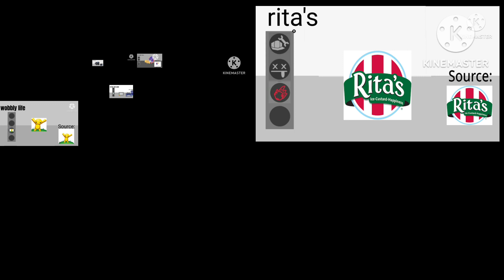something went wrong island 39 parison